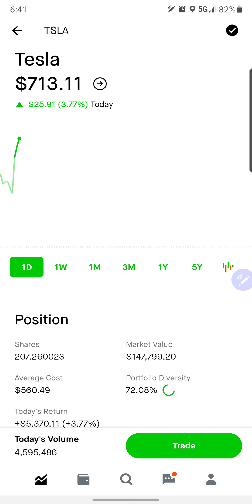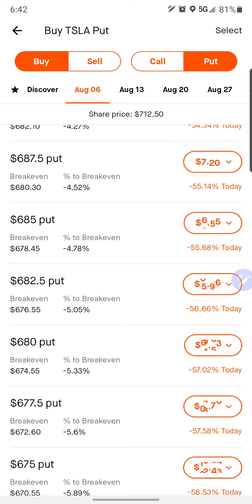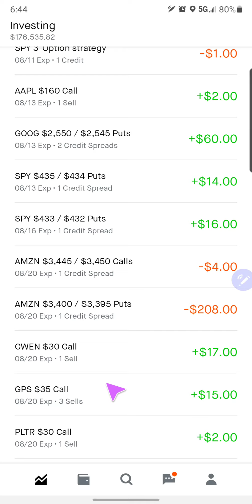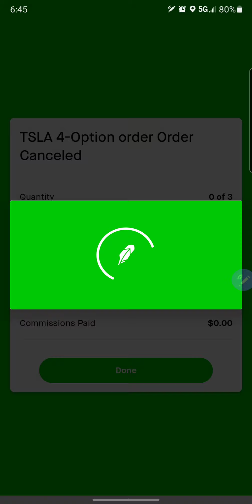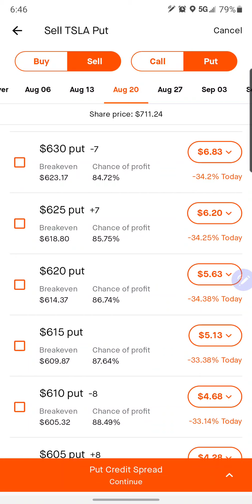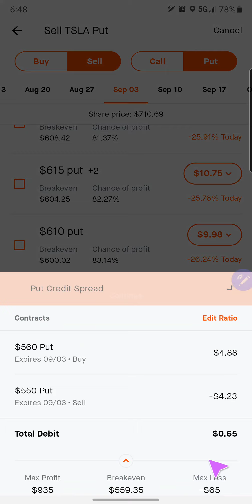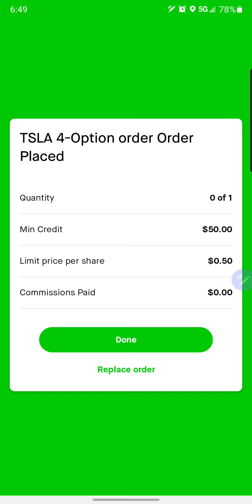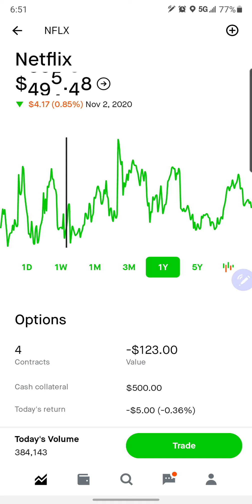Rolling out/up put credit spreads live on Robinhood!